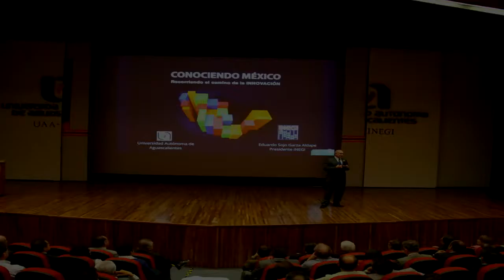INEGI informa baja de ventas en el país